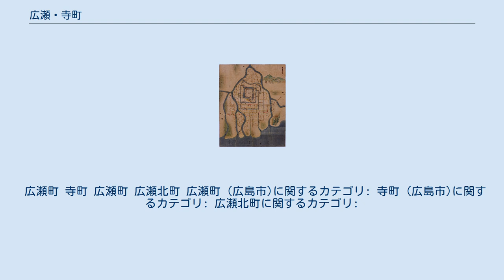広瀬・寺町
日本 」 中国地方 」 広島県 」 広島市 」 中区 (広島市) 」 広瀬・寺町 広瀬町（ひろせまち）、広瀬北町（ひろせきたまち）、寺町（てらまち）は、広島市中区の地名である。
 旧太田川（本川）が寺町の北東の箇所を三角州の頂点として天満川と旧太田川（本川）に分岐し、寺町の西に広島市道横川江波線（国道183号重複）が通り、その西に広瀬北町、広瀬北町の南に広島市道中広宇品線を挟んで広瀬町。
西に天満川を挟んで西区中広町、寺町の北側は天満川を挟んで横川町、寺町の南、広瀬町の東に十日市町、その東に旧太田川（本川）を挟んで広島市中心部の中区基町。
広島市中央公園や広島城、その南のそごう広島店や本通商店街なども遠くない。
 安芸国広島城所絵図。
城の西側に密集していることがわかる。
 広瀬町・広瀬北町 広島城築城の頃、市街地はまだ多くの部分が埋め立てられておらず、この地区は広く瀬が続いていたことから広瀬と呼ばれた。
その後広瀬村となり、明治以降は広島市広瀬村となった。
広瀬村のうち南側に位置する地域を広瀬町、北側に位置する地域を広瀬北町とした。
 寺町 寺院が多く集まっていることに由来する。
本願寺広島別院など浄土真宗の寺院が多くある。
旧太田川を挟んだ対岸はかつての広島城内に相当し、旧太田川を天然の外堀としていた広島城の防衛の意図もあり、この地に多くの寺院が集中している。
 広瀬町 寺町 広瀬町 広瀬北町 広瀬町 (広島市)に関するカテゴリ: 寺町 (広島市)に関するカテゴリ: 広瀬北町に関するカテゴリ: